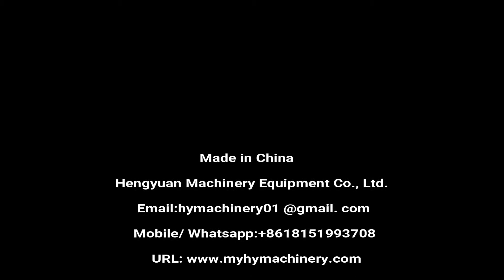Automatic Horizontal Sticker Labeling Machine for round bottle tubes products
Automatic horizontal cylinder object label applicator

◆Multilingual Names:
卧式圆瓶贴标机 التلقائي أفقي نوع كائن الجولة آلة وسم automaatne horisontaalne tüüpi ringi objekti varustatud masinat хоризонтални тип рунд обект етикет машина okrągły obiekt oznakowanie maszyny typu horyzontalne horisontale type rundt objekt mærkning maskine horizontaler art runde objekt labeling - maschine горизонтальный вид круглый предмет маркировки машины l'étiquetage de type horizontal machine objet rond pyöreä esine merkinnät koneen horisontaalista tyyppi 수평식 둥근 물체 표시 장치 Horizontale ronde labelen. horizontální typ kola proti pojmenování stroje tip de obiect aparatul de etichetare pe orizontală Horizontal Tipo objeto Redondo máquina de rotulagem 水平型丸型標識機 horisontell typ runt föremål märkning maskin horizontalna - krog objekta označevanje stroj. แนวนอนเครื่องติดรอบวัตถุประเภท Máquina de etiquetado de tipo horizontal objeto redondo Οριζόντια γύρο σήμανση μηχανές - kerek tárgy horizontális címkézési gép tipo orizzontale round oggetto macchina per le etichette tròn chuẩn máy 臥式圓瓶貼標機

◆Horizontal round bottle labeling machine details
☛Technical description
Automatic horizontal adhesive labeling machine is an economical equipment for accurate labeling of ampoule bottles, cylindrical bottles, test tube and other narrow cylinders. Vertical hopper horizontal feeding and horizontal roller chain conveying labeling provide high flexibility and three-point positioning to ensure high accuracy. Star wheel distributor is stable. Fine design exclusive rejection mechanism can also accurately detect and remove wrong materials at high speed. Horizontal circular bottle labeling machine is designed to achieve rationalized production goals. The labeling process is automatic operation, simple operation, fast production, uniform labeling position, beautiful and orderly. It is suitable for automatic labeling of cylindrical containers in pharmaceutical, chemical, food all kinds of industries.

Driving mode: stepper motor / servo motor
Mode of operation: right in or left in.
Labeling speed: 100-200pcs/min
Bottle height: 20-120mm
Label size: width: 10-100mm length: 15-100mm
Labelling accuracy: + 1mm (excluding accuracy error of product and label)
Outer diameter of label: 300mm
Inner diameter of label: 75mm
Power: AC 110/220v 50/60Hz 1000W global customization
Machine size: 2000*600*1400mm
Weight 220Kg